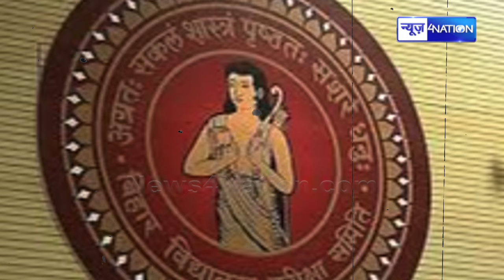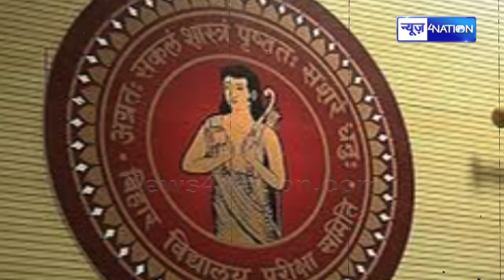Bihar Deled Result 2024 हुआ जारी, इतने लाख हुए पास | Bihar News | News4Nation